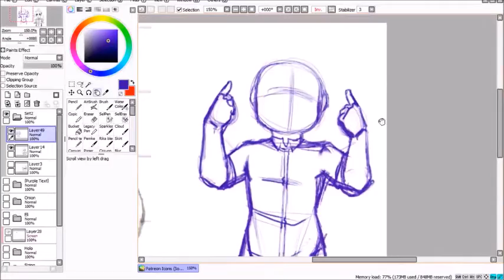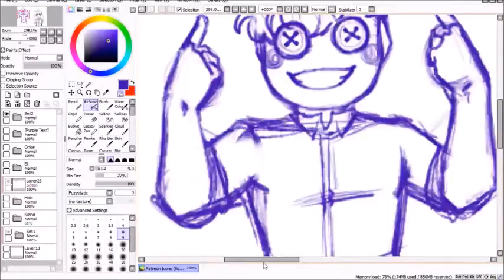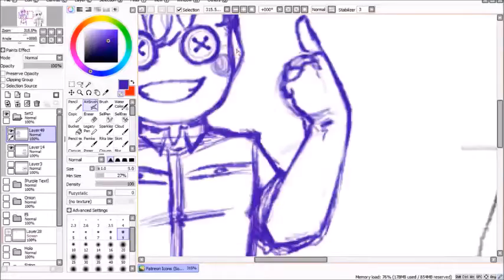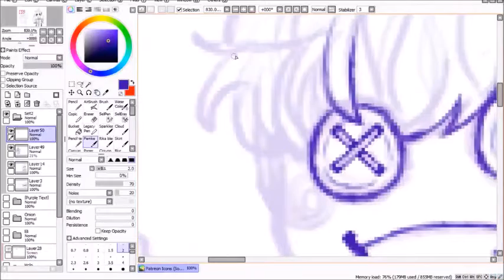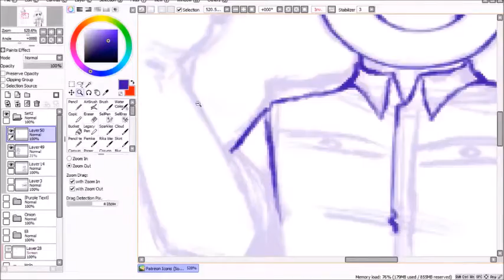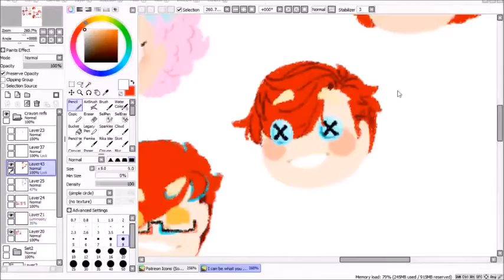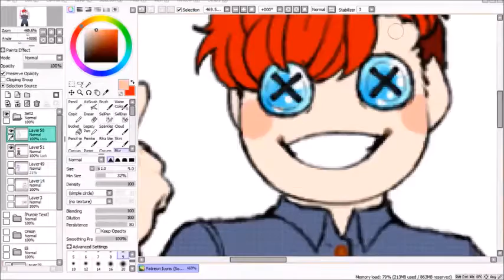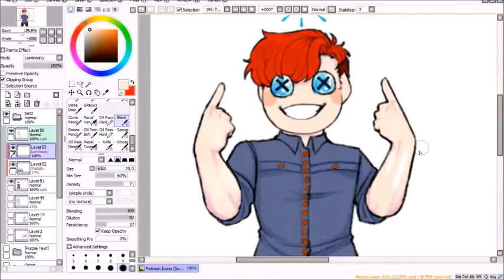SPEEDDRAW - Cassandra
New year, new tablet, new stream, new video! Made this while streaming recently, it was nice to see it from start to finish in one sitting. This is my Othersona, based on Coraline - not actually named Cassandra haha. Why's it called Cassandra then?
You can join now at the Cassandra tier if you want!
Took a little under an hour in real time, not counting stream chat haha

Programs used: Paint Tool SAI, OBS, Windows Movie Maker